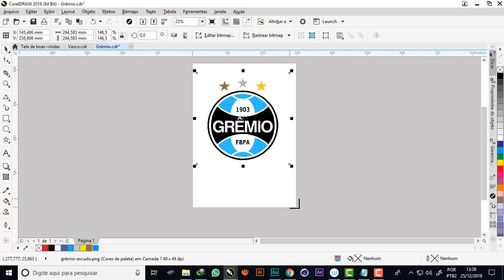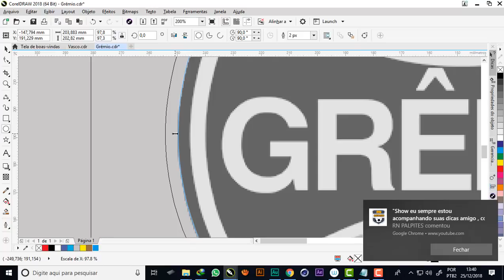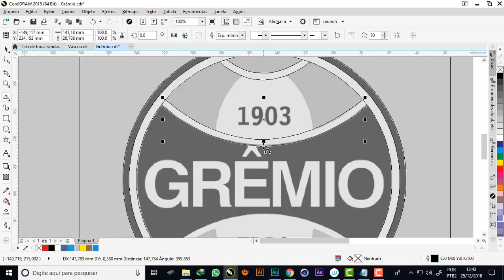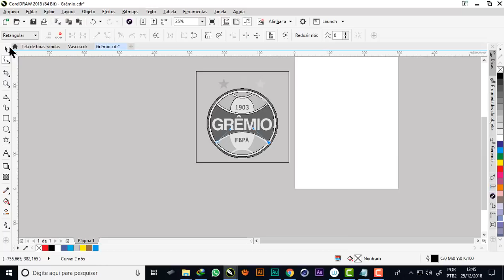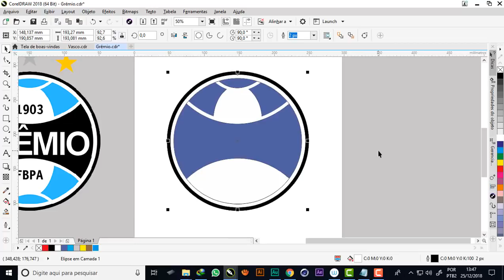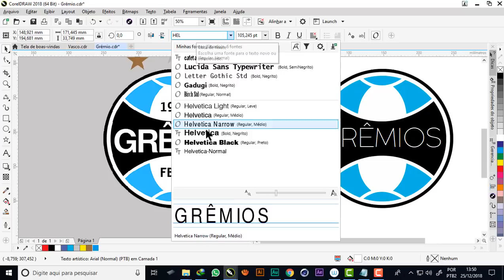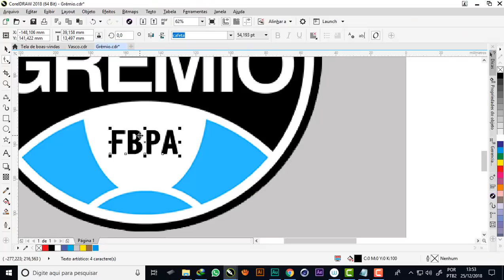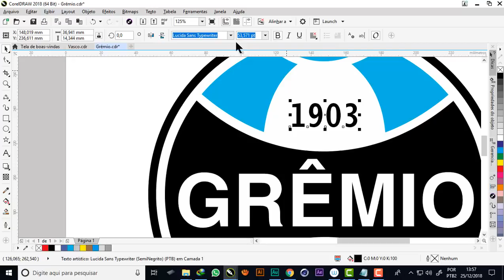Corel Draw Como vetorizar escudo de time de futebol, escudo do Grêmio#02